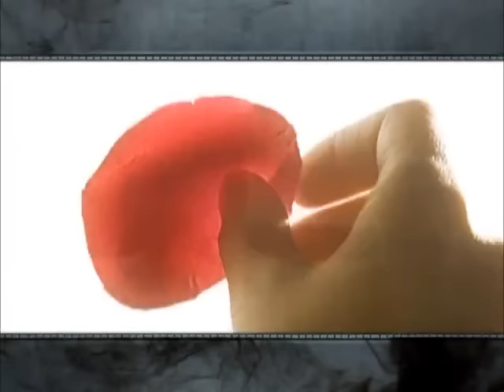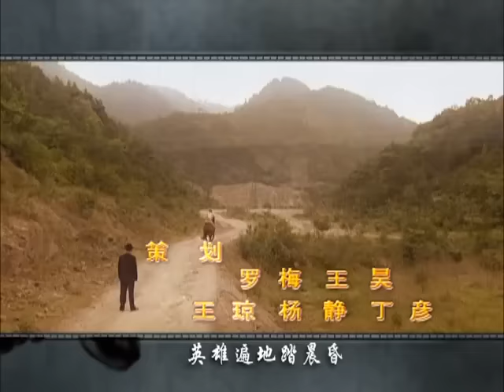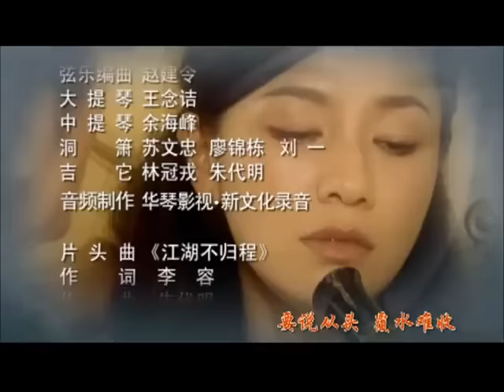冷枪 08 (主演：严屹宽，胡可，安泽豪，阎娜，王政钧，张琦，郑国霖，孙飞虎)